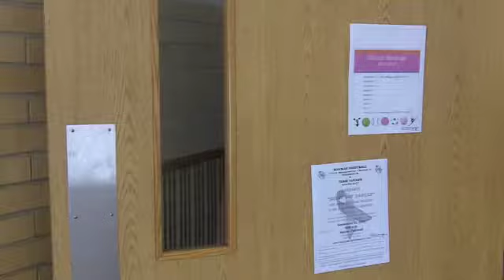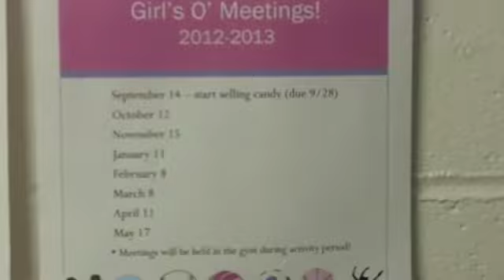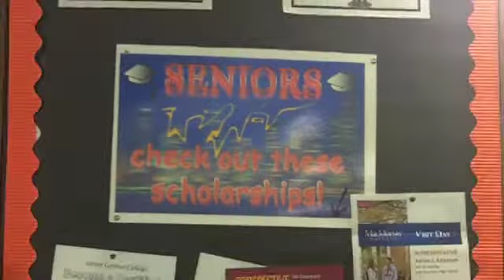WTGR 09 24 12